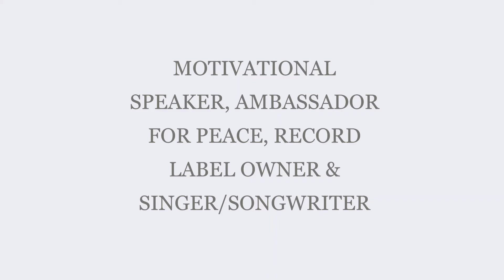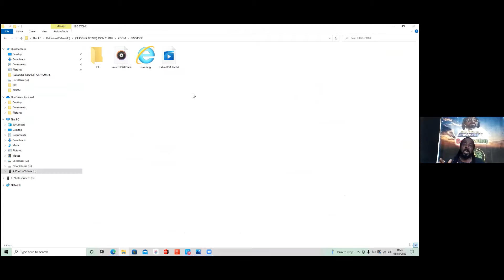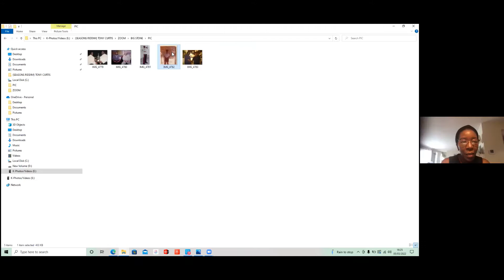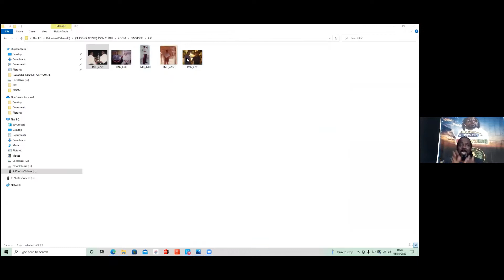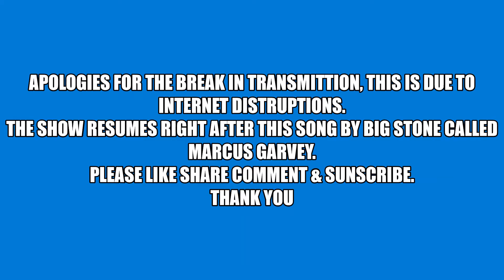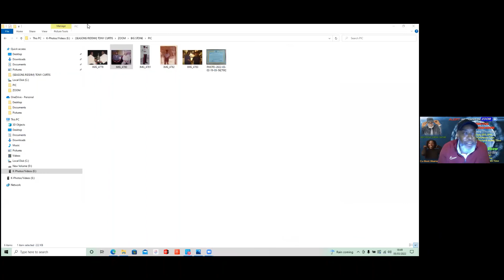The Claude Sinclair Aka Big Stone Journey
Big Stone shares his musical journey & diligent humanitarian work in the communities in Jamaica.